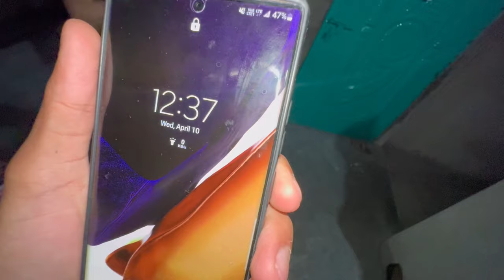Chand Raat 2024 🌙